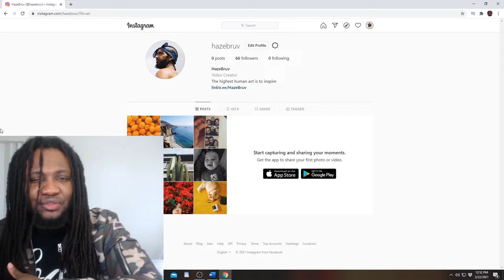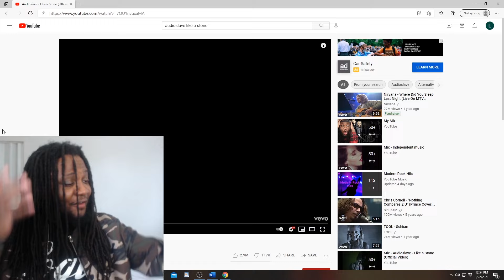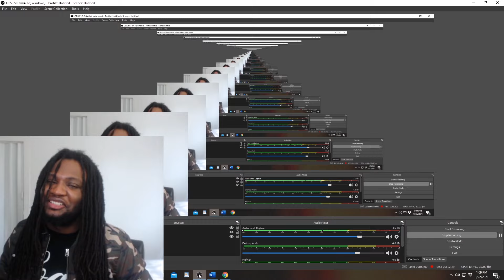MY NEW FAVORITE BAND! FIRST TIME HEARING Audioslave - Like a Stone (Official Video) REACTION